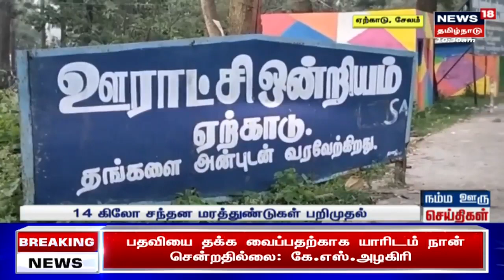நம்ம ஊரு செய்தி | Top Tamil News Bytes | Namma Ooru Sedhi | News18 Tamil Nadu | Aug 17 2023